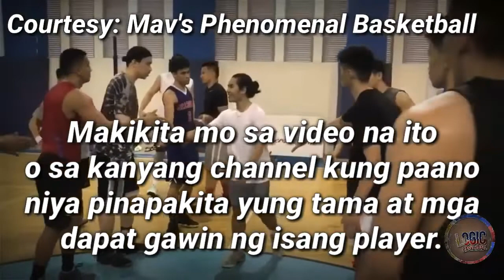Mga PBA Players na Nagtraining kay Mav's Phenomenal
THIS VIDEO IS REUPLOADED.
Mav's Phenomenal Basketball Training.

-Logic